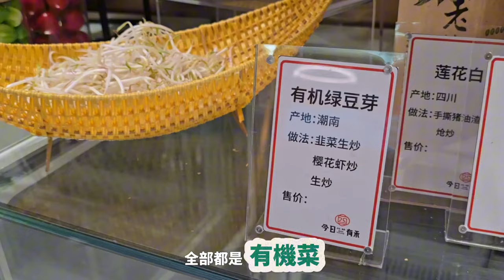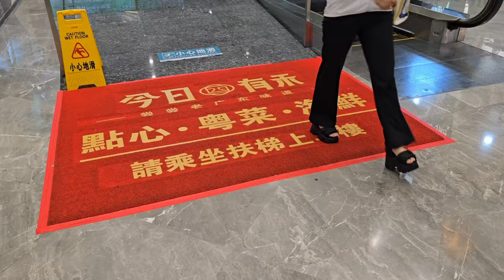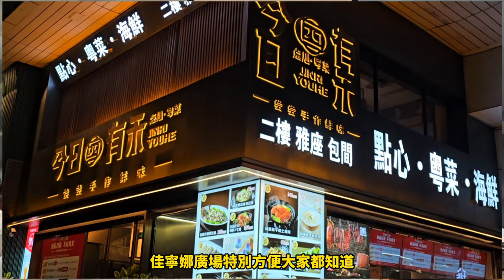深圳最強燒黑棕鵝 果木燒黑棕鵝首次曝光 羅湖口岸 今日有禾粵菜餐廳 深圳美食 羅湖美食推薦 佳寧娜廣場 北上消費項目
今日有禾
地址：羅湖區人民南路2002號佳寧娜廣場1至2樓7-10號

①　兩餸飯價錢月供40元買到醫療保│港人月供60元享有深圳終身退休金│港人買深圳社保(醫療保) VS 香港自願醫保│港人內地城鄉養老退休金VS政府年金，邊個更加抵？

②　實拍廿分鐘申請深圳居住證│深圳居住證懶人包│全世界最快到手的PR卡l深圳社保第一步｜深圳醫保｜￼深圳退休金

⑨　渡假式睇牙 深圳牙科榜單NO.1麥芽牙科 最新羅湖口岸店探店 粉絲三大福利 免費XX 免費XX 北上消費項目

⑩　¥38工廠價配藍光眼鏡｜免費照眼底，檢查黃斑、視網膜｜李白眼鏡工廠樓上店｜配任何眼鏡送太陽眼鏡｜北上消費項目2｜金中環大廈

11　實拍香港人怎樣買深圳社保│過三關社保懶人包│港澳台居民在深圳買社會保險│靈活就業社保? 還是居民社保? │每月¥40醫保│終身領退休金每月¥ X000.00!!
12　秋冬季節蠔王肥│湛江超級生蠔王¥16/隻│ 新鮮虎皮大龍躉¥48│新鲜现切秦川肥牛¥36│深圳羅湖蔡椰大椰子雞新店│羅湖美食推介│臘味煲仔飯:¥48 │
13　深圳鋸扒初體驗 原石牛扒 高溫火山石燒厚戰斧牛扒五百克兩人份$238│花椒麻辣烤完隻美國春雞$89 低溫慢烤焦香豬肋排$129 和牛松露炒飯$78

14
做1次當敷4000塊面膜│中年男人塊面即使變左剝殼雞蛋│親身體驗玻尿酸打入真皮層│我的水光槍初體驗│激光打走晒斑│粉絲福利大放送│秋濤美膚

15 果木燒黑棕鵝的秘方首次曝光│深圳最地道燒黑棕鵝餐廳│羅湖口岸今日有禾粵菜餐廳

16 深圳親身試用攞你命三千 醫治膝盖痛 國產凌凌漆級別中醫師三大超級按摩神器 治療腰酸背痛 膝頭痛 粉絲福利: 苗湯頭療¥99，買一送一（每人只需¥45）深圳一品養生

100%台灣產 Food Doctor滴雞精
固立賀EX+plus